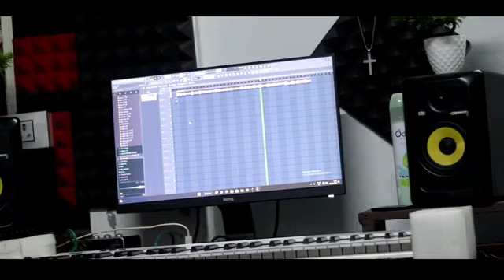kaubru gospel song||guiter version remik||longkai channel